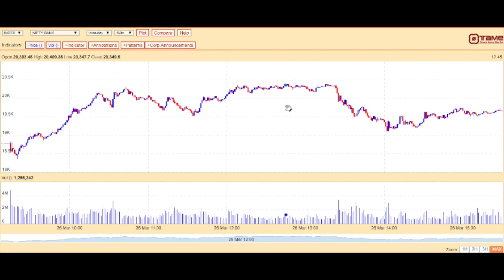Next Week Bazaar Main Kya Karein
26/04/2020
I welcome you to our Next Week Bazzar Main Kya Karein.
To Pehle baat Karte Hain Last Week matlab 20th April se start hue week main kya hua.
Jan se ab tak jo FII ki selling chal rahi thi, wo is week continue rahi and ab tak April main FII ne cash segment main 6800 Crore se jyada Ki Selling ki hai, sath he ab tak DII Jo Jan-mar tak Buying kar rahe the but DII ne ab tak April Main 3000 Crore se jyada ki Selling ki hai. Dekhna Hoga ki ye Selling continue Rehti Hai ya nahi.
Nifty Ki Baat Kare to this Week Nifty Main Kamjori dekhi Gayi, Monday Nifty opened at 9390 but closed on Friday at 9155. Jaisa ki hame last week aapko bataya tha to Nifty main 9400 ka level touch kiya and profit booking ke karan Nifty ne 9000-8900 tak ka level touch kiya.
To Next week Hame lagata hai ki abhi Nifty main 9400 per resistance aa sakta hai so if breaks and sustained on closing basis then can move to 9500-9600 otherwise we can see a downside so we can have a target of 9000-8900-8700.
Concerns over coronavirus continue
Concerns over the novel coronavirus, or COVID-19, seems to be unabated. Globally, the total number of Confirmed cases has risen More Than 29 lakh and More than 2 Lac people have died so far.
This Week So Far :
Monday 20th April ko Certain sections of the Economy were being allowed to restart but with certain restrictions. Rural, Agriculture, Essential commercial activity, IT and IT enabled services with 50% staff and Logistics.
Infosys declared the results for Mar-2020 qtr.
Revenue during Q4 FY20 stood at Rs 23,267 crore as compared to Rs 21,539 crore in Q4 FY19, clocking a growth of 8 per cent year-on-year and 0.8 per cent quarter-on-quarter. The operating profit was Rs 4,927 crore, showing an increase of 6.7 per cent year-on-year but a decrease of 2.7 per cent quarter-on-quarter.
There can be a near tern Challenges on demand, supply, pricing and working capital fronts. However, given the company’s historical track record of adapting to multiple business challenges and technology change cycles, we believe it will be able to navigate through COVID-19 headwinds.
Tuesday 21st April ko ACC declared the results for Mar-2020 qtr.
Total revenue from operations declined 10.65 per cent to Rs 3,501.71 crore during the quarter under review as against Rs 3,919.11 crore in the year-ago period.
Operating EBITDA for the quarter registered a growth of 10 per cent to Rs 586 crore as against Rs 532 crore during the same period of the previous year.

Thursday 23rd April, US Jobless Claims
The number of Americans seeking unemployment benefits was 4.427 Million in the week ended on 18th April, 2020 down from the previous week’s 5.245 Millions bringing the total number of applications to nearly 26 million since the coronavirus pandemic shut down swaths of the U.S
. economy.
Friday 24th April,
India Bank Loan Growth : 7.2% (Mar-2020) previously 6.1% (Sept-2019) Half year
Bank Loan Growth measures the change in the total value of outstanding bank loans issued to consumers and businesses. Borrowing and spending are closely correlated with consumer confidence. A higher than expected reading should be taken as positive/bullish for the INR , while a lower than expected reading should be taken as negative/bearish for the INR.
India Deposit Growth : 9.5% (Mar-2020) previously 7.9% (Sept-2019) Half year
Reason may be that the Equity market has given negative return in this half year resulting in people shifting away from Mutual Funds to FDs.

NEXT WEEK :
Monday 27th April ko PM meeting with CM on Covid19
Tuesday 28th April ko 2 Days FOMC (Federal OPEN Market Committee) meeting.
Bank of Japan Interest Rate Decision.
Wednesday 29th April outcome of FOMC( Federal OPEN Market Committee) meeting and US Q1 GDP Numbers.
Thursday 30th April US Jobless Claim Number, April Series Expiry
Friday 1st May India Market is closed due to Maharashtra Day.
So aaj Ke Liye Bas Itna Hi,
So keep watching our channel tax4wealth for updates on the Markets.
Ghar Per hi Rahe, Surakshit Rahe.
Thanks.